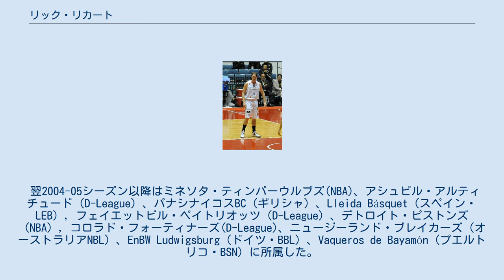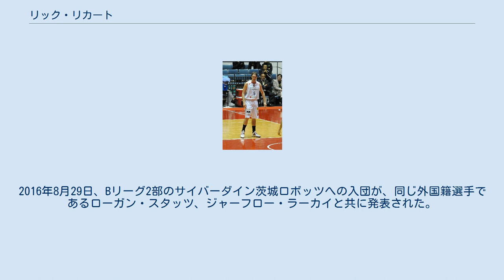リック・リカート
ニュージーランド・ブレイカーズの選手
リック・リカート（Rick Rickert、1983年2月11日 - )は、アメリカ合衆国出身の元バスケットボール選手である。ポジションはセンター。身長211cm、体重107kg。 ビッグ・テン・カンファレンスのミネソタ大では2001-02シーズンに1試合平均15得点5リバウンドを記録して、Freshmen of the Yearを受賞。2年目の2002-03シーズン、16得点6リバウンドを記録してAll-Big Ten First Team等に選出された。 2003年のNBAドラフトにて全体55位でミネソタ・ティンバーウルブズに指名された後、2003-04シーズンはNBAに残れずアドリアティック・バスケットボール・アソシエーションのKrka Novo Mesto（スロベニア）に所属した。
 翌2004-05シーズン以降はミネソタ・ティンバーウルブズ(NBA)、アシュビル・アルティチュード（D-League）、パナシナイコスBC（ギリシャ）、Lleida Bàsquet（スペイン・LEB）, フェイエットビル・ペイトリオッツ（D-League）、デトロイト・ピストンズ（NBA）, コロラド・フォーティナーズ(D-League)、ニュージーランド・ブレイカーズ（オーストラリアNBL）、EnBW Ludwigsburg（ドイツ・BBL）、Vaqueros de Bayamón（プエルトリコ・BSN）に所属した。
 2011年オフに来日し、日本プロバスケットボールリーグ（bjリーグ）の京都ハンナリーズと契約。
bjリーグ2011-12シーズンは50試合に出場、レギュラーシーズン1試合平均13.6得点、10.7リバウンド（リーグ5位）を記録。
シーズン終了後に京都を退団した後、bjリーグ2012-13シーズン開幕後の10月29日、大阪エヴェッサにシーズン途中入団。
47試合に出場し、12.7得点10.79リバウンド（リーグ8位）を記録した。
シーズン終了をもって大阪を退団した後はウェリントン・セインツを経て、2013年9月にNBLの和歌山トライアンズと契約し、2013-14レギュラーシーズン全54試合に出場し、15.1得点、10.8リバウンド（いずれもリーグ8位）を記録し、ウェスタンカンファレンス1位に貢献。
チームは最終的に準優勝した。
2014年6月、千葉ジェッツに移籍。
NBL終了となる2015-16シーズンまで所属した後、2016年5月、千葉を契約満了となり、その後新リーグBリーグの自由交渉選手リストへと公示された。
2016年8月29日、Bリーグ2部のサイバーダイン茨城ロボッツへの入団が、同じ外国籍選手であるローガン・スタッツ、ジャーフロー・ラーカイと共に発表された。